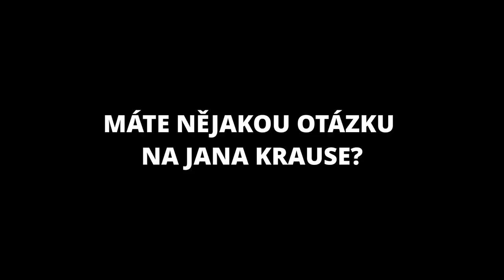Otázky - Hana Roháčová - Show Jana Krause 4. 3. 2020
Hosté: Herec Martin Dejdar, mistr světa v bench-pressu Radek Filipi a expertka na problematiku infekcí MUDr. Hana Roháčová.

👉 PODPOŘTE EMILA! 😉